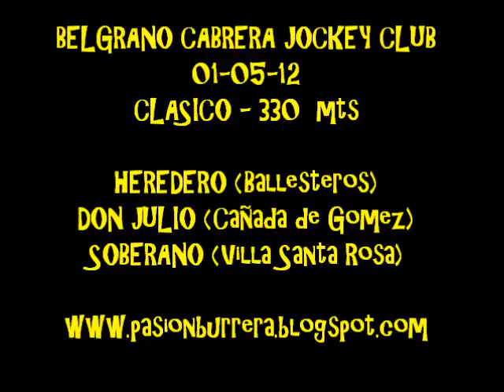Heredero, Gral. Cabrera (01-05-12)